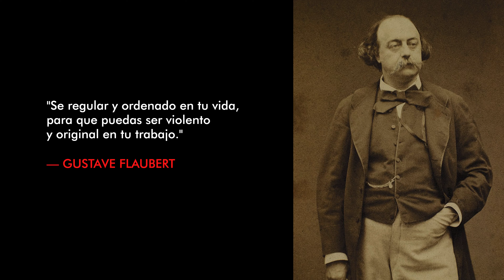Y a veces, te da gripa...